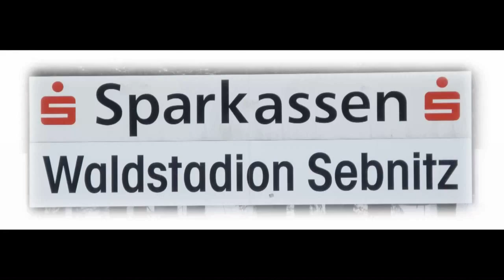30.11.2013 Fußball Sachsen Bezirksliga Mitte BSV 68 Sebnitz - SV Barkas Frankenberg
HD-Qualität einstellbar

BSV 68 Sebnitz - SV Barkas Frankenberg
Ergebnis:
3 : 0

Tore:
1 : 0 Stefano Krause
2 : 0 Willi Richter
3 : 0 Pierre Nebes